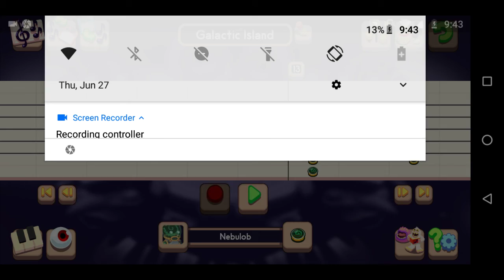Galactic island- Vocals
Portions of the materials used are trademarks and or copyrighted works of big blue bubble. This is not official and is not endorsed by big blue bubble.